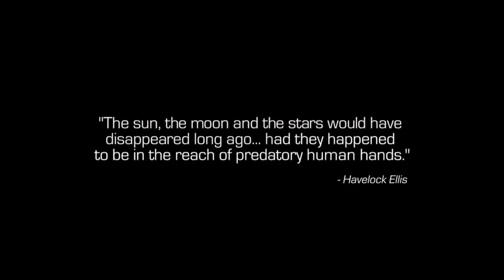Call of Duty Infinite Warfare Campaign Mission #1 Rising Threat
A three-man team from SCAR Team Seven are sent to investigate the sudden loss of contact with the UNSA R&D Facility located on Europa. Led by Dan "Wolf" Lyall, the three manage to skydive from their transport onto the surface of Europa, infiltrating the main facility.

After the group obtains the F-SpAr energy weapon prototype, Lyall uses an F-SpAr Torch to assist in escorting the weapon as the group is ambushed by several SetDef troopers and C12s.

The group is forced out of an airlock onto the surface, where Salen Kotch arrives for a brief interrogation. After offering his views on leadership, Kotch leaves the group to die, having Bradley Fillion beat Lyall to death.